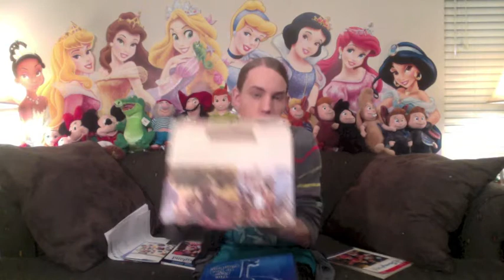DISNEYLAND TRIP PLANNING!! (2013)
Here's my BIG announcement video! I mentioned it in my Urban Planet Clothing Haul video, and I talked to the person who I made the special idea with, and decided to make an announcement video!

It may not seem like a big deal to some, but to me, it's the most exciting thing in the world!
Who wouldn't want to go *there* for their birthday!?
I hope I have fun! :D